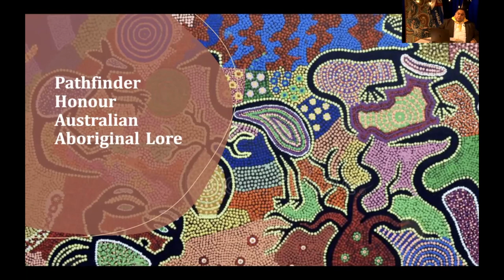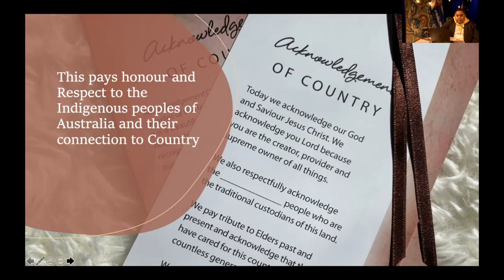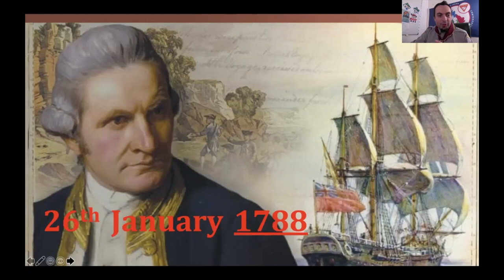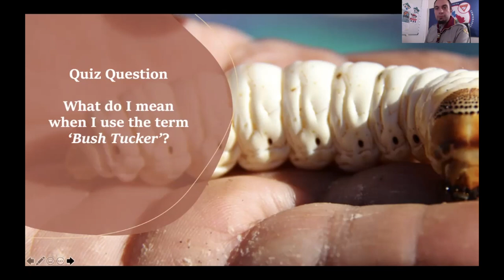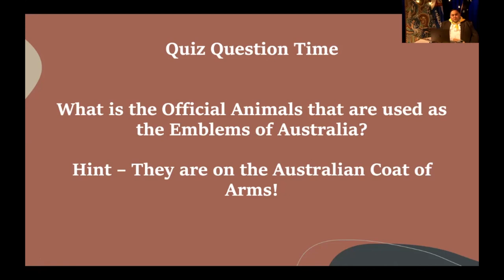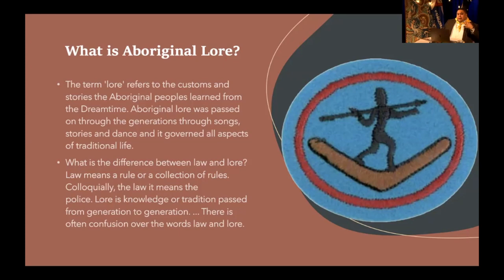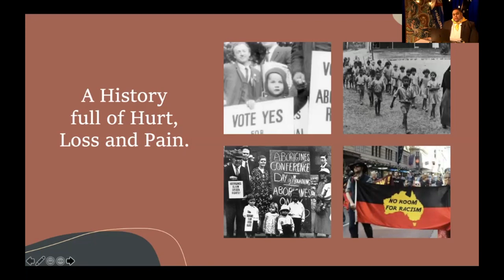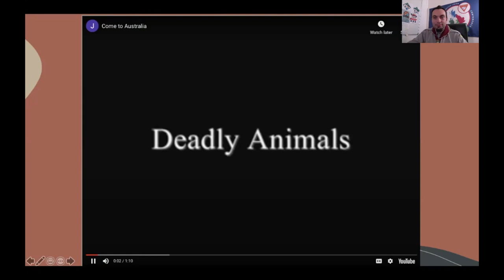Aboriginal Lore Pathfinder Honour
This is one this Pathfinder Honours that you must do! We want to thank Pr. Richard Reid who is currently serving in Sidney Australia for this amazing presentation.

REQUIREMENTS
1. What is the difference between 'Welcome to Country' and 'Acknowledgement of Country'?

2. What year did the Aboriginal people see European colonisation come to their shores?

3. How many Aboriginal Tribes already occupied Australia before and when the Europeans arrived?

4. What are Aboriginal totems?

5. What is meant by the term - ‘Bush Tucker’?

6. Name 3 Different ‘Bush Tucker’ groups? How do you get them? And how do you prepare them?

a. Kinds
b. How obtained
c. How prepared

7. How did Aboriginal people live and communicate? And what did their communities look like?

8. What is Aboriginal Lore?

9. What is the Aboriginal’s term used for the creation of the world?

10. What are some Aboriginal articles of trade and exchange?

11. What were some different weapons used for warfare and also for hunting?

12. What is a Corroboree? Explain its purpose?

13. What does the term - ‘initiation’ mean?

14. What is the bora ground?

15. What is a bull roarer?

16. Describe 2 different kinds of Aboriginal art? And methods of the artist?

17. Briefly relate the history of the Aboriginal people of Australia since European settlement? Why was 1967 such a significant year for Aboriginal Australians?

18. Briefly relate the history of the Adventist Church with the Aboriginal people of Australia? What does ATSIM stand for?